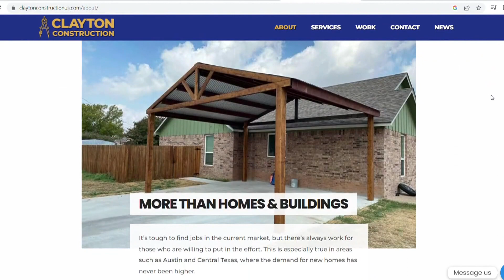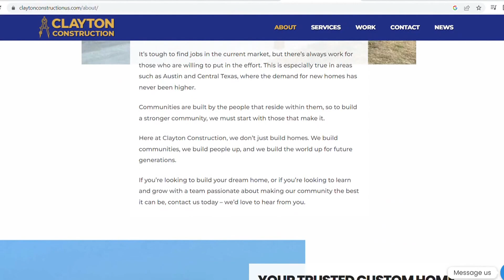'We have nowhere to go' | Lott family losing home after trusting local construction company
Hear the latest on the Clayton Construction debacle.